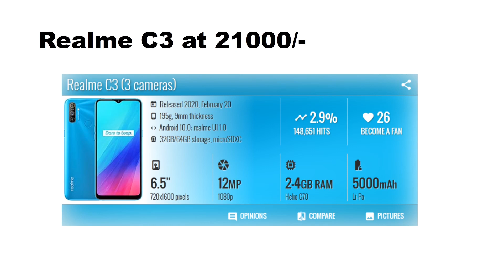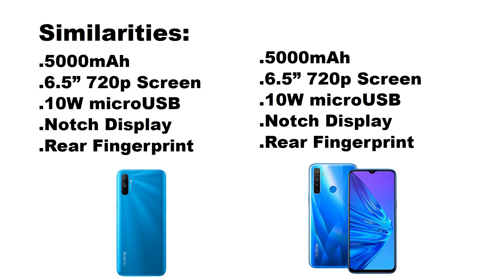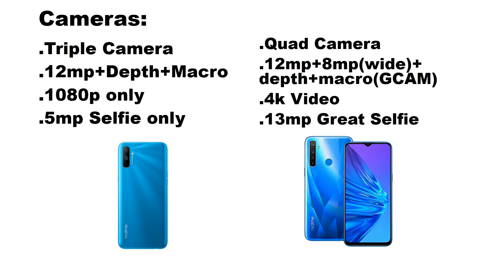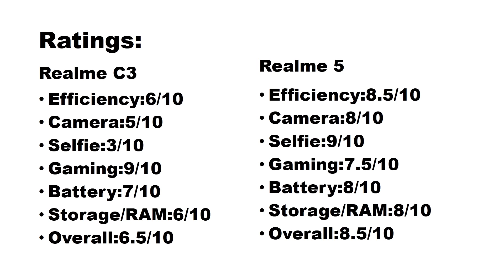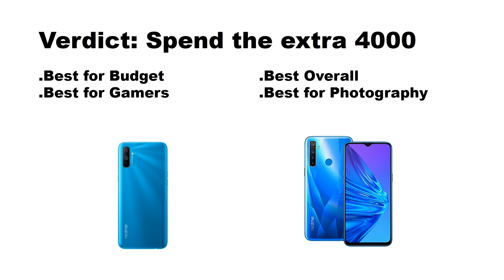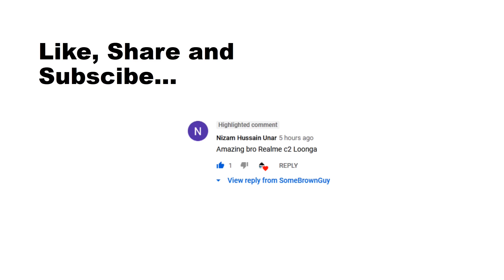Realme C3 vs Realme 5 in Pakistan! Battle for the Midrange!!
I hope everything has been made clear to you guys in this video.
Peace!